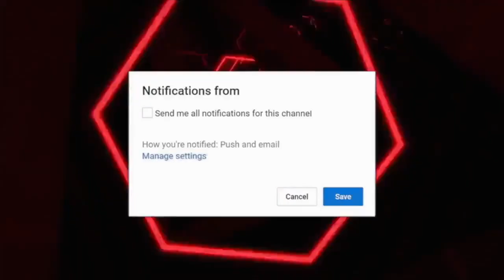THE *SECRET* WAY HOW TO GO 12-0 GOING INTO THE NEW YEAR 2020 l NBA 2K20 MyTEAM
THE SECRET WAY TO GO 12-0 GOING INTO THE NEW YEAR 2020 l NBA 2K20 MyTEAM